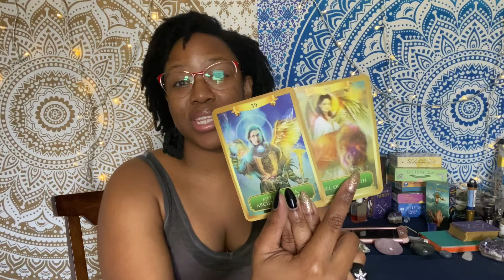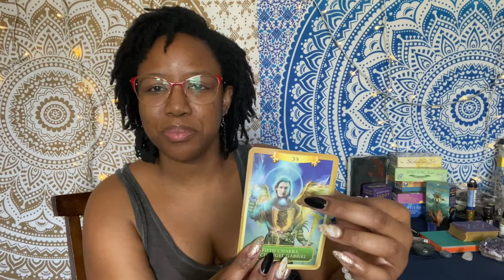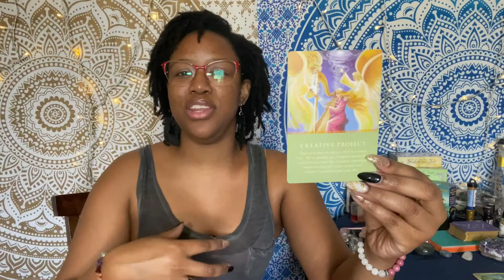Express Yourself - Week of July 26 | Spiritual Love Tarot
How will you express yourself this week? Know that you have the strength within to share your authentic self with the world.

Peace and Blessings! I'm Jovhannah, The Spiritual Love Healer and Coach founder of the Spiritual Love Sanctuary and the Matriarch behind Healing Single Mothers.

I am a spiritual healer, coach, and Tarot reader here to support you in your journey to inner peace, wholeness, and love. Think of me as your Fairy Godmother, here to help you manifest your dreams in love and life, so you can live “Abundantly Ever After”.

I offer courses, programs, tarot readings, coaching, energy healing, and amazing memberships to help you heal your heart and mind of past hurts, limiting beliefs, and negative energy that keeps you from creating the life you want to live and attracting the love you deserve.